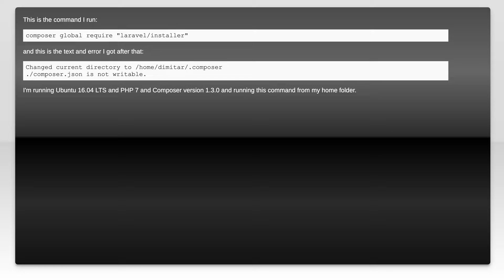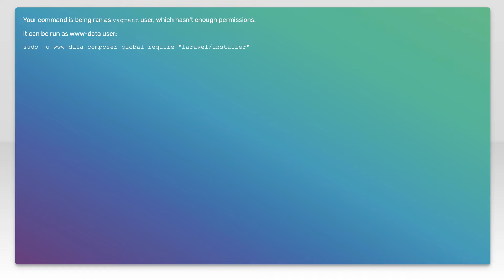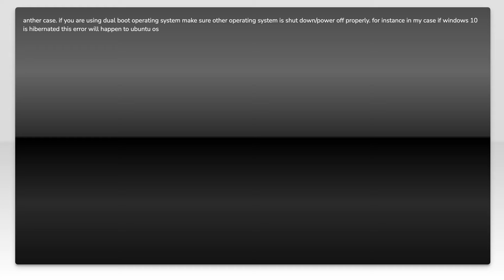When installing Laravel I got an error: "./composer.json is not writable."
laravel: When installing Laravel I got an error: "./composer.json is not writable."

Related to: laravel, installation